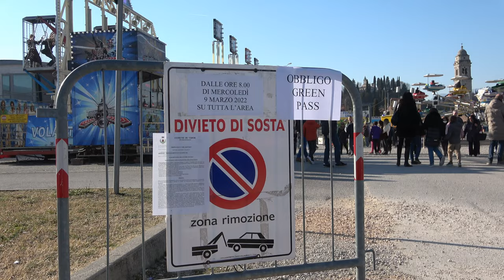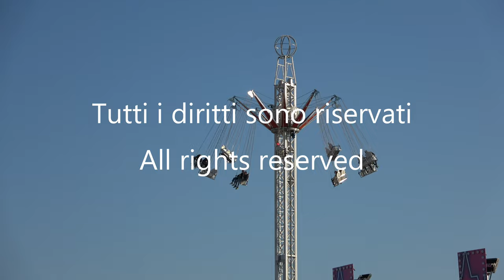Dopo due anni torna a Vidor l'Ultracentenaria Sagra di San Giuseppe - riprese del 13 marzo 2022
Dopo due anni, causa la pandemia, torna a Vidor (Treviso) l'Ultracentenaria Sagra di San Giuseppe, patrono del paese. La manifestazione è stata organizzata dalla Pro Loco "La Vidorese". Nel video il grandioso Luna Park ove spicca la Torre Panoramica - STAR TOWER - Famiglia Garbini - a 37 metri di altezza e a 360 gradi. Poi il mercato e la mostra di pittura del Gruppo Arti Visive di Vittorio Veneto.